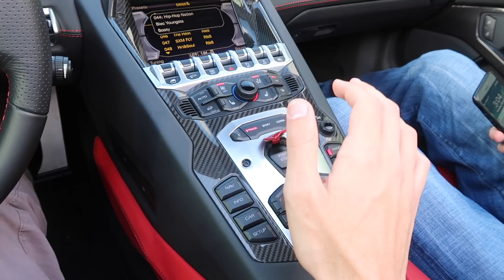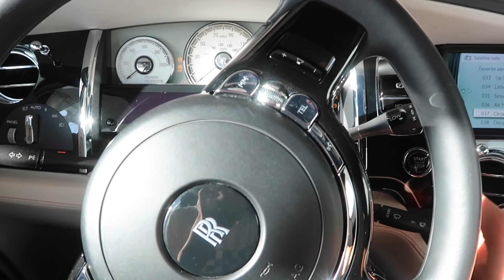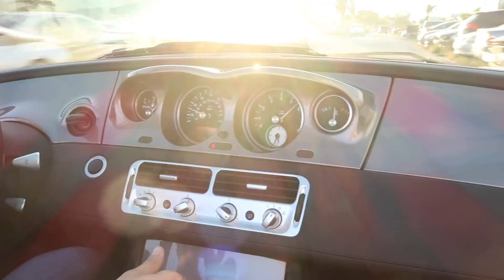Replacing My Lamborghini Gallardo With This Aventador...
We are looking to replace my Lamborghini Gallardo. Should we trade up and buy this Lamborghini Aventador? We review this insane supercar in today's video and give our reactions. This car is absolutely crazy!!

Egzod & Anna Yvette - My City